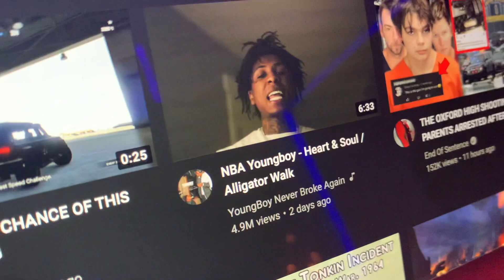it's another lit podcasting night ☆ | vlogmas 2021 day 5